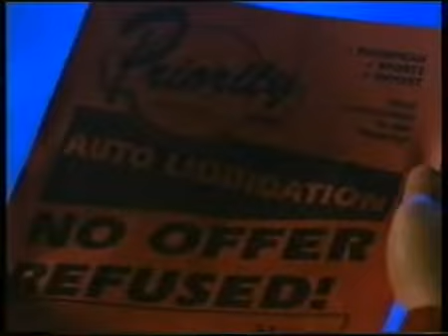Száguldás1994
Az utcai autóversenyek bajnoka segít bajbajutott testvérének ellopni egy autót, amiben a helyi maffiafőnök fontos iratai vannak.